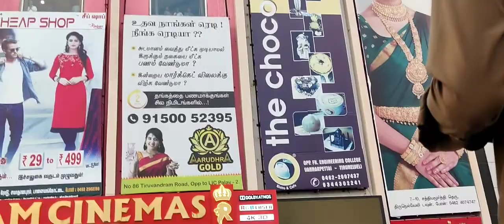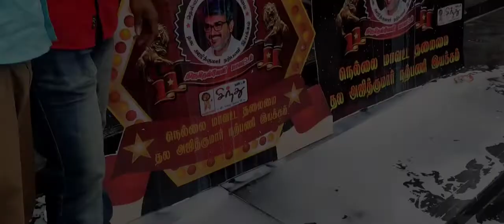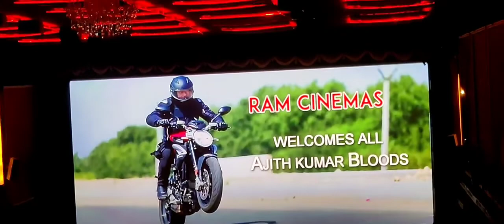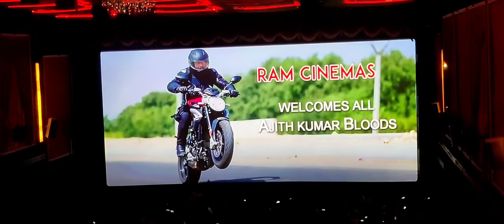Valimai Official Trailer Release |Ajith Kumar | U1 | Thala Fans Celebration